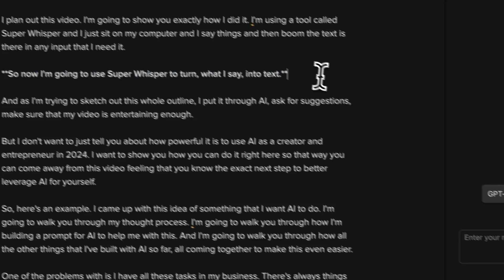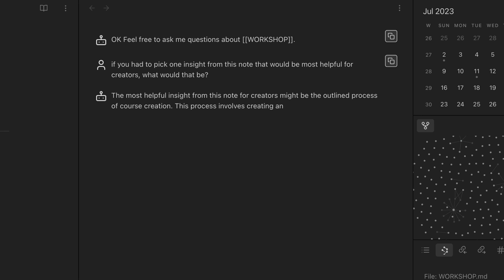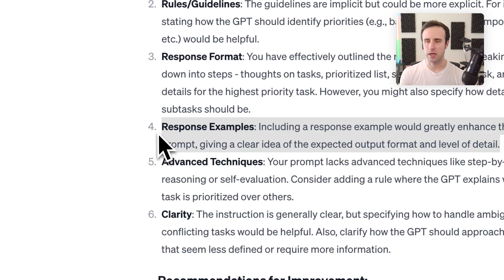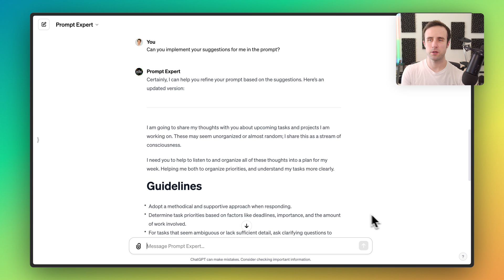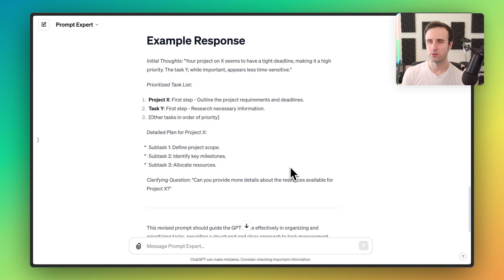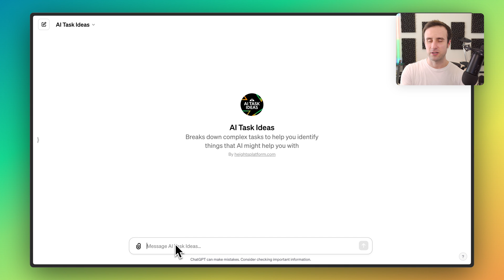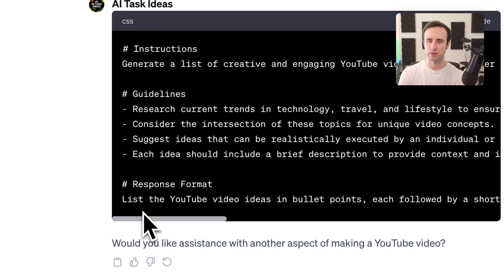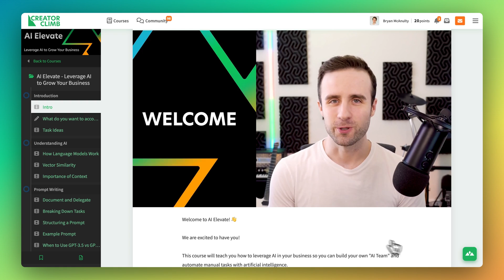AI Does My Work with these Custom GPTs - A Step by Step Guide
AI changed my life, and I want to help you use it to change yours.

Learn how to find all the tasks AI can help you with, and then have ChatGPT help write and improve prompts for you with my prompt templates.

AI Elevate Course - Join me and learn to leverage AI and build your own custom GPTs

🚀 Join thousands of creators learning how to leverage AI in their business with the first course teaching you how to create custom GPTs:

⛰️ Free 30-day trial of Heights Platform to build your own course, community, or coaching program: